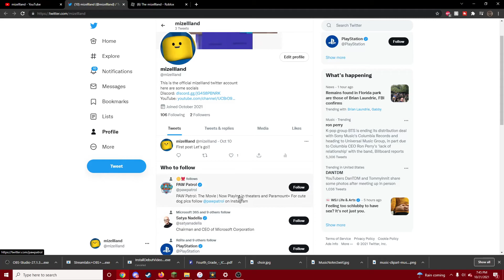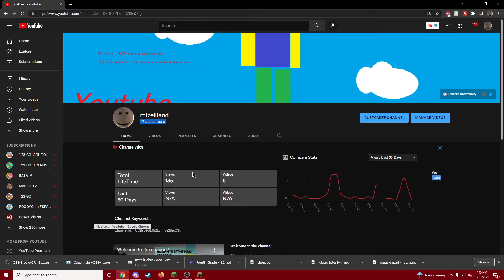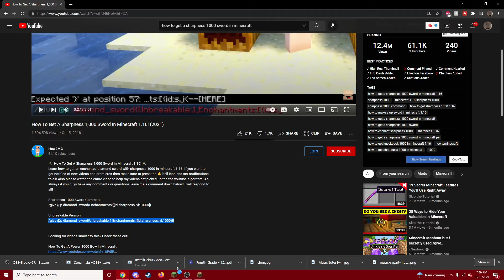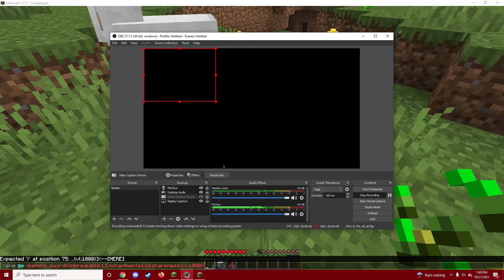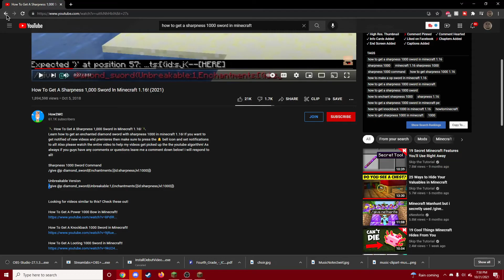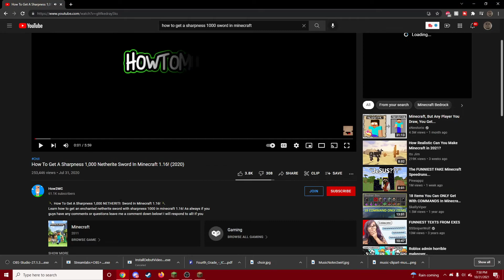Making Minecraft Items OP (Unedited)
This is the unedited version of that video. Here is the edited version:
(Edited by ANAPHIKISTHEMAN)